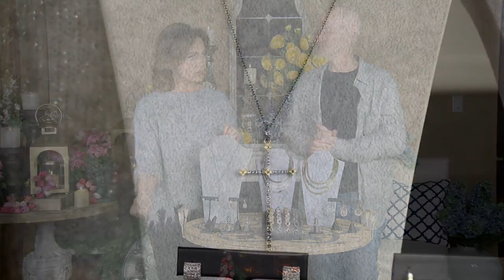Monday Night Preview February 7, 2022